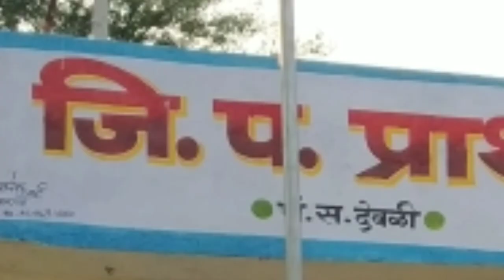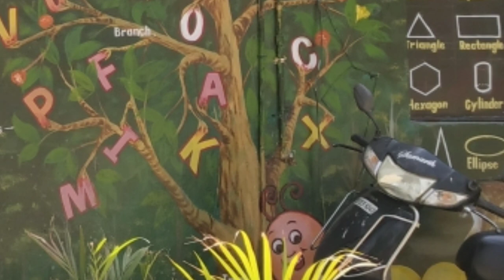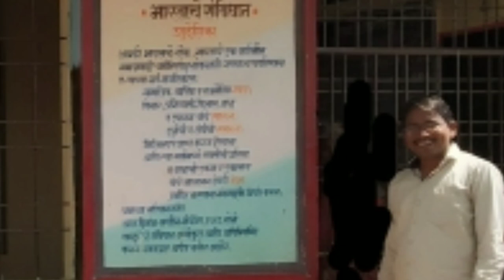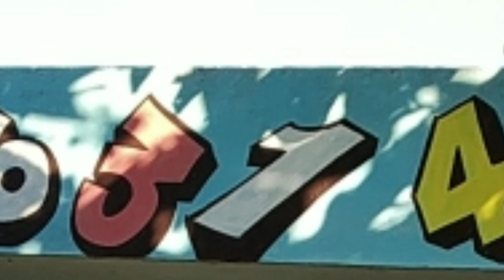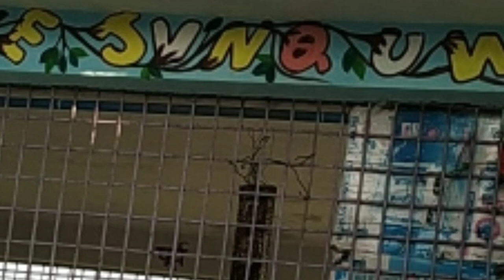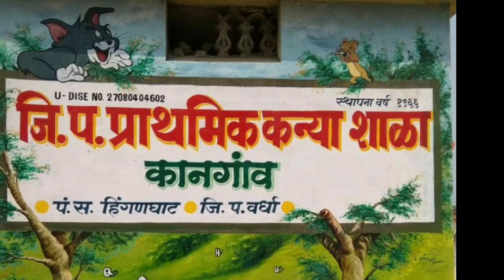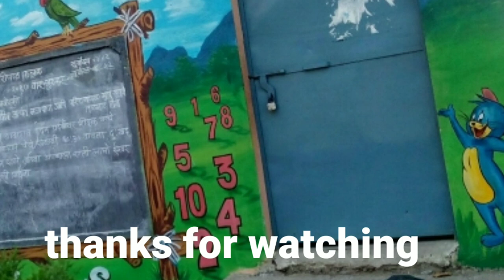tranding videoस्कूल मे ऐसी 3D पैंटिंग जो हर कोई चौक जाए#school me sabko चोवकाणे वाली 3D painting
Hello friends,
mera name hai naresh aur aap sabhi ka hamare youtube channel pae swagat hai dosto is episode me hamne school jada akarshak lage is liy hamne hamne 3D men painting ki hai, isme hamne aimals nikalkar unke English men nam likhe hai, aur kuchh chije nikalkar unke nam, aeroplane, forests, fort, number so, joki bachhon ko dekhne me aakarshak lage aur padhai bhi ho to is tarah se painting banane ki koshish ki hai